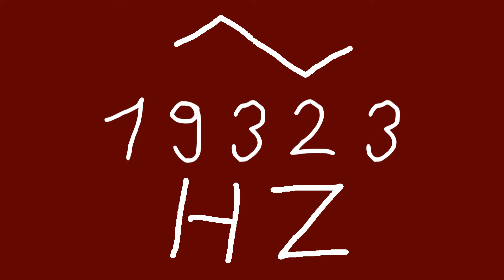19323 hz triangle